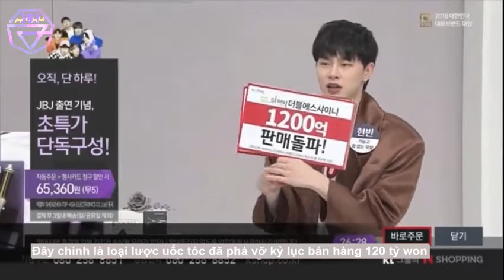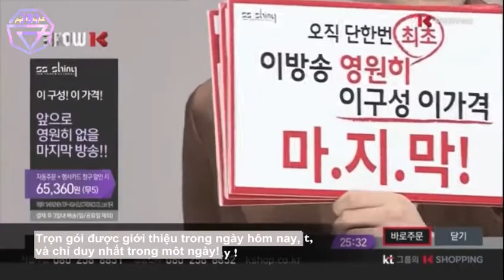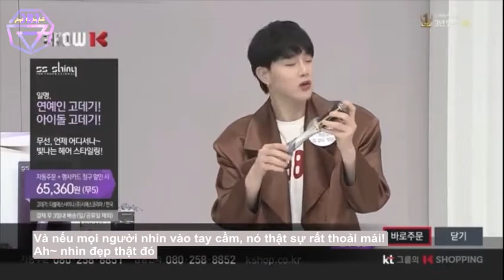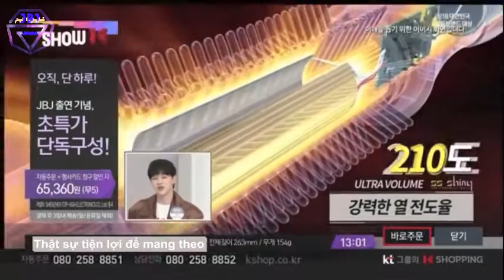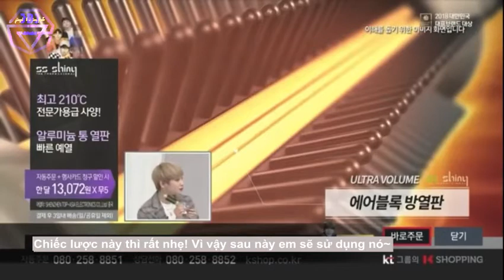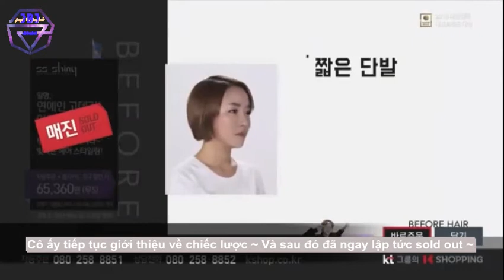[Vietsub] JBJ Good Job K-Shopping Curling Iron Team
# VIETSUB BY 787deSub:
~ Translator: Y
~ Timer: Y
~ Encoder: Y
# PLEASE DO NOT RE-UP! THANK YOU!